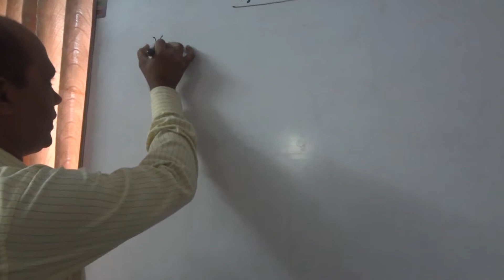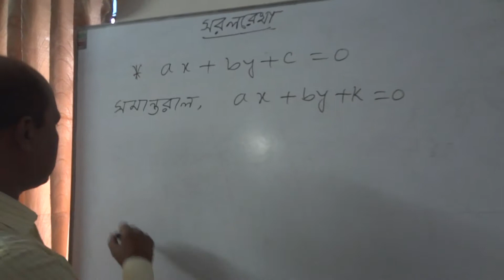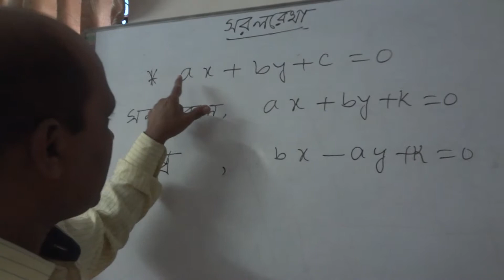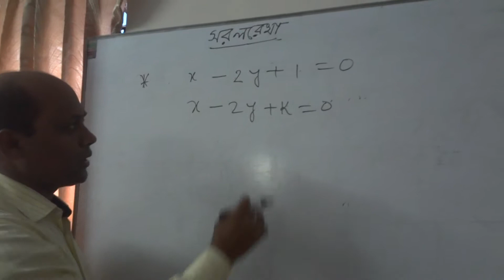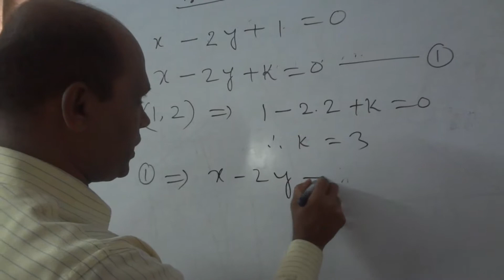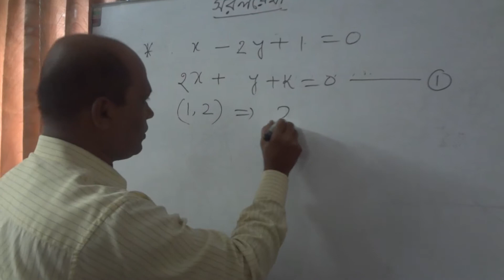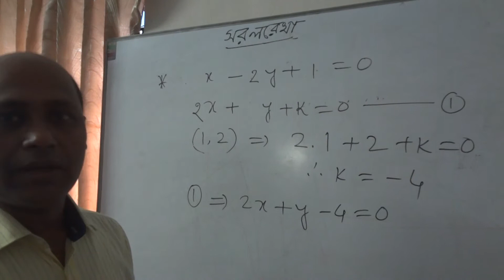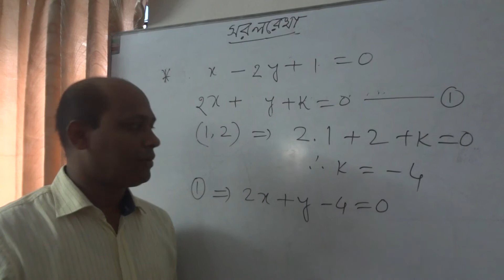Straight line 06 : Perpendicular and Parallel of a straight line :